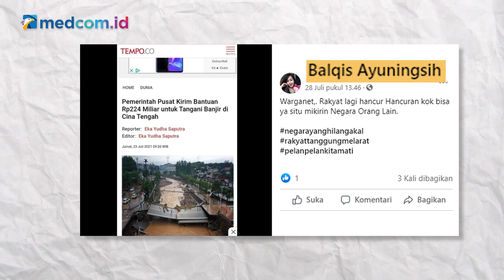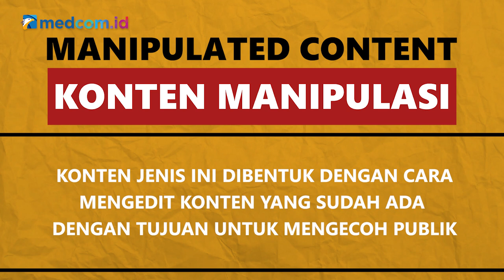[Ceki-ceki] Benarkah Indonesia Kirim Bantuan Rp224 Miliar untuk Tiongkok? Simak Faktanya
Pemerintah Indonesia dikabarkan mengirim bantuan sebesar Rp224 Miliar kepada Tiongkok untuk penanganan banjir. Akun Facebook Amoure membagikan informasi itu pada 27 Juli 2021. Simak faktanya berikut ini!